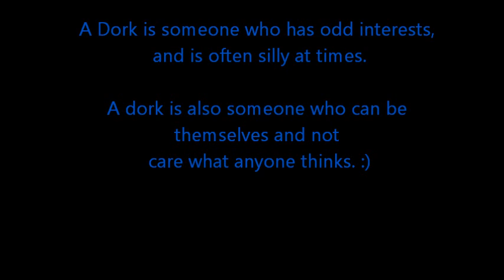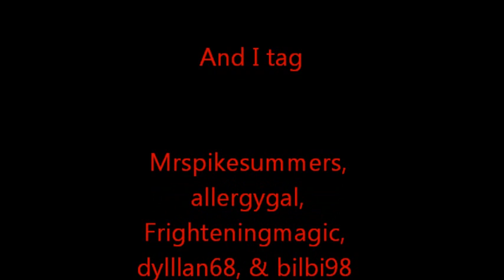I got tagged! :)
Random tidbits about WheresmyLuce AKA the Queen of Dorkdom.